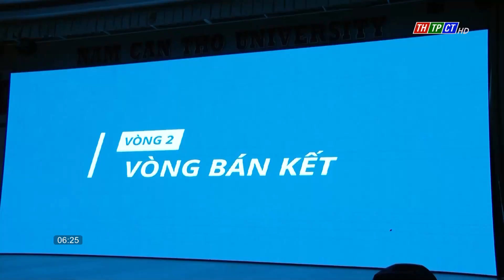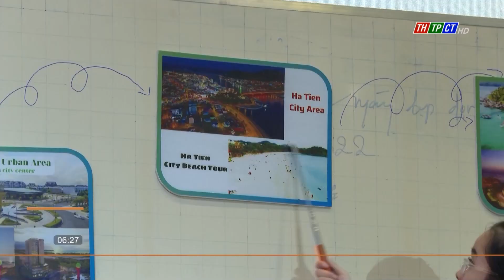Thiếu nhi Việt Nam vươn ra thế giới | Cần Thơ TV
Nhằm tạo điều kiện để các em thiếu nhi nâng cao trình độ Tiếng Anh cũng như hiểu biết xã hội, Hội đồng Đội Trung ương phối hợp với Tập đoàn Giáo dục Đại Trường Phát tổ chức sân chơi “Thiếu nhi Việt Nam - Vươn ra thế giới”. Vòng bán kết khu vực vừa diễn ra tại thành phố Cần Thơ.